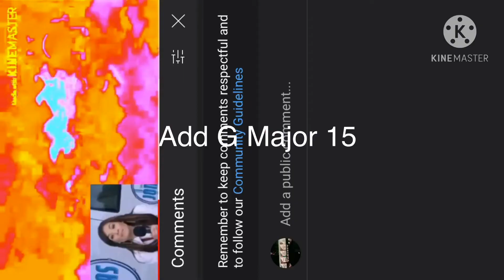Preview 2 This Mail effects round 408 (408/763)